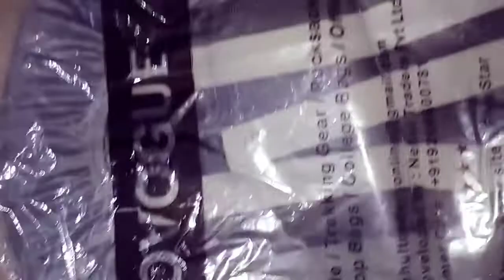Travel Bag pack with more compartment and rainceover | bag pack with rainceover under Rs. 1000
Hello friends
   In this video are suggesting a travel bag pack with rainceover under rupees only 700. In this bag you get all wanted thing such as more than 10 compartment, raincover, cheap price, better quality.

This bag available on Flipkart with the size of 35 Litre to 41 Litre with different colours. The price may fluctuate also with the sizs and inflation.